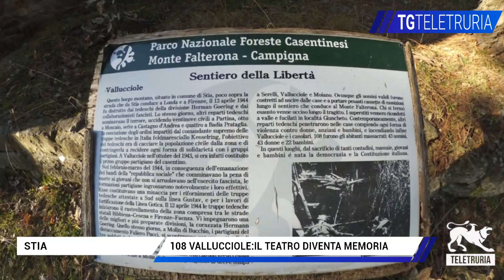108 Vallucciole:il teatro diventa testimonianza di memoria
In Casentino con Nata il teatro diventa testimonianza di memoria con una rappresentazione scritta per tramandare la strage di Vallucciole,